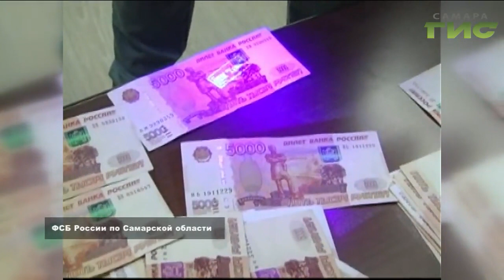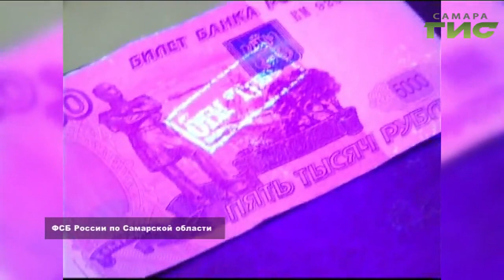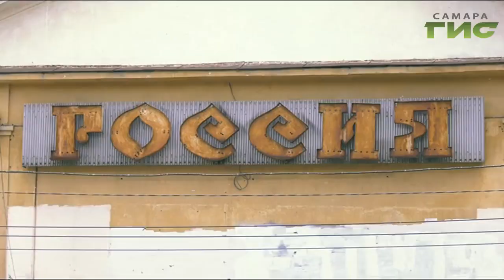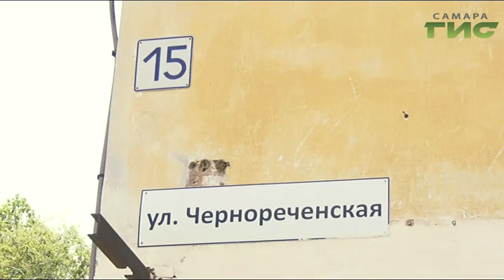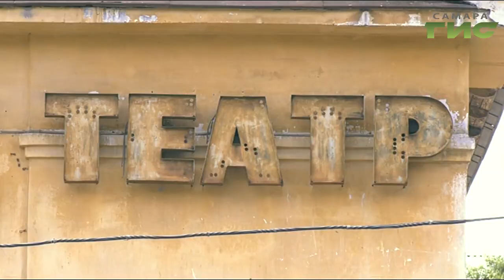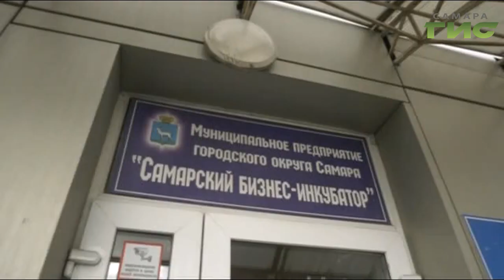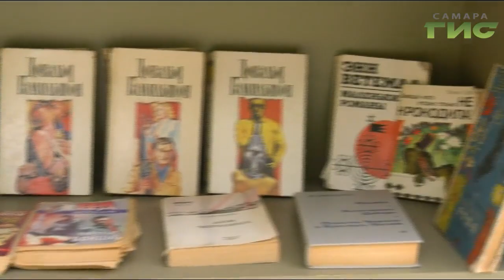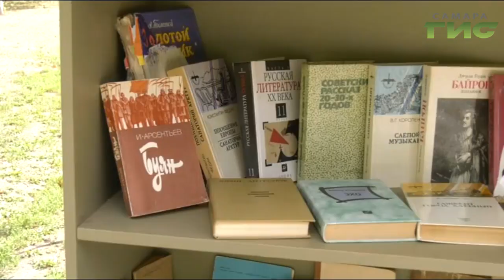"События" от 23.07.2019 (вечер)